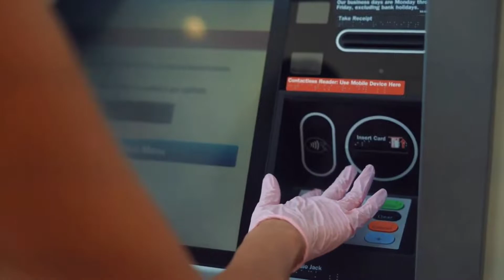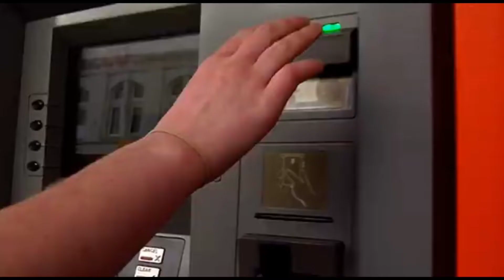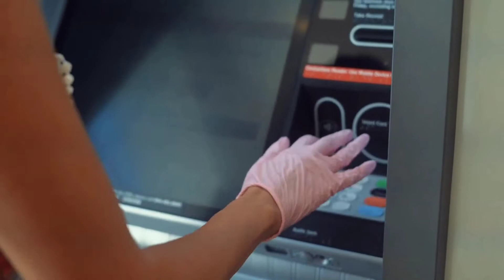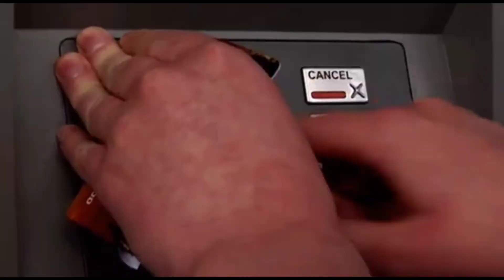Latest ATM frauds in India | Latest ATM frauds 2022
Title:-

About This Video: Aa video ma Latest Atm frauds in India vishe mahiti aapvama aavi chhe, jema Atm Machine ma kevi rite fraud kare chhe tena vishe mahiti aapi chhe ,aa vidio tamara friend ne pan share karjo jethi te pan safaty ma rahe... Thanks for your support

Topic Cover